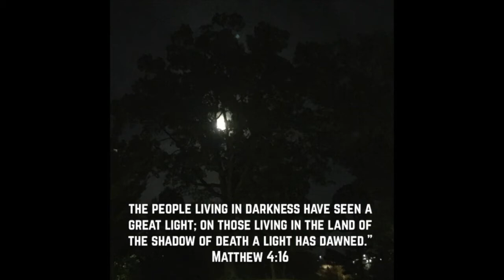Trunk or Treat 2015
National Park Church 2015 Selfies